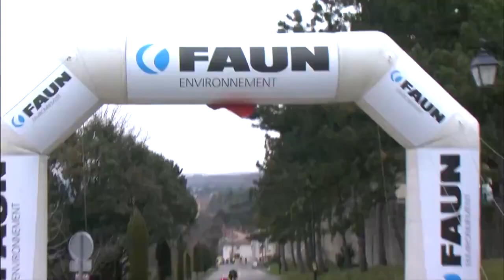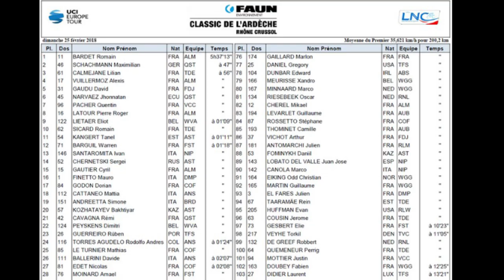CYCLISME 2018 DROME/ARDECHE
MUSIQUE : Ivan B - She Gotta Stay (I all the time).mp3

merci
289 abonnés